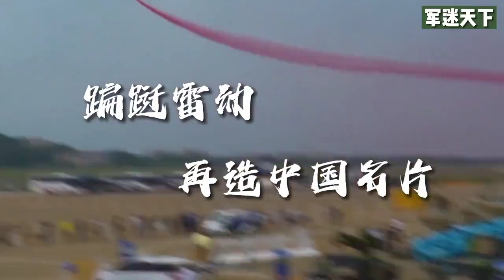25th anniversary of the J-10's first flight | Happy Birthday Vigorous Dragon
The 25th anniversary of the J-10's first flight
Happy Birthday Vigorous Dragon🐉